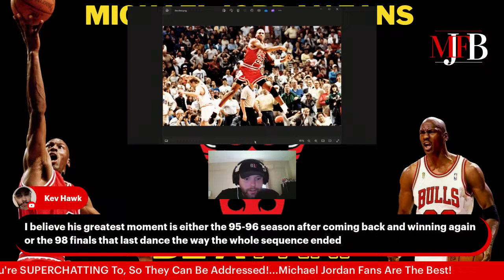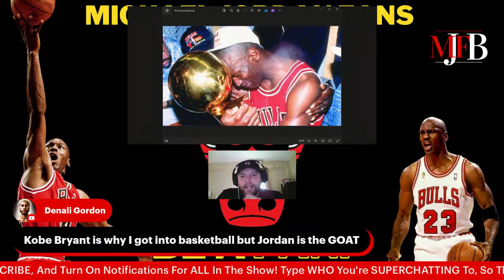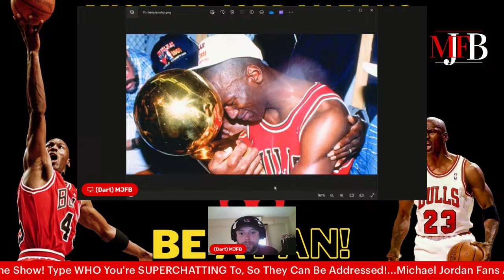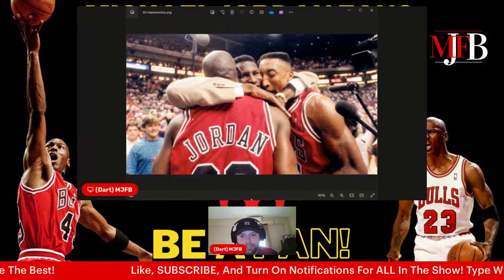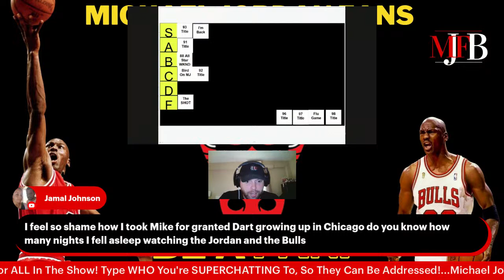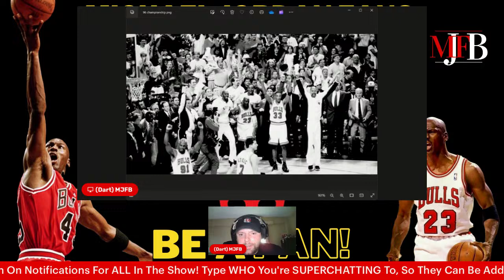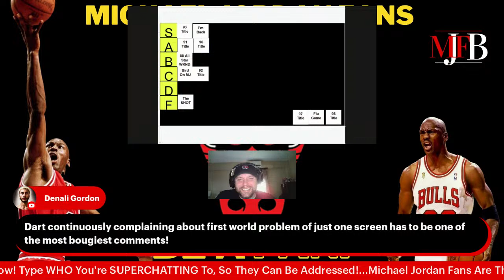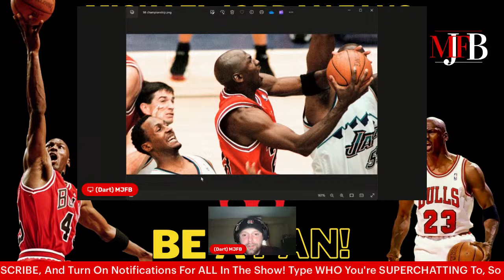Ranking Michael Jordan's 11 GREATEST Moments!